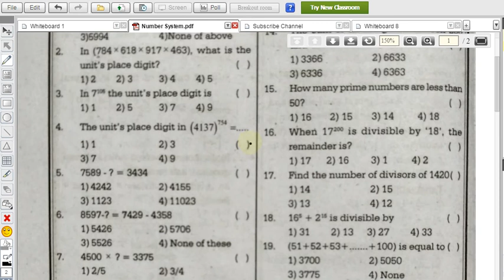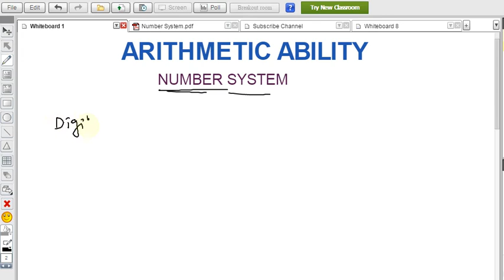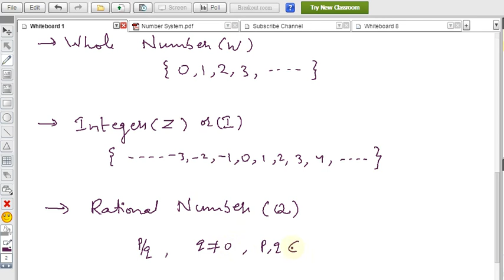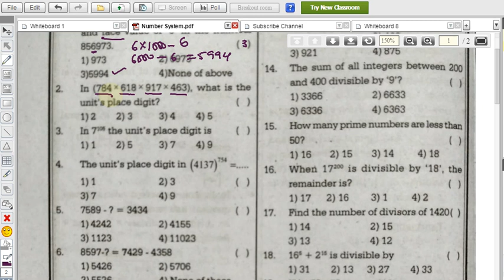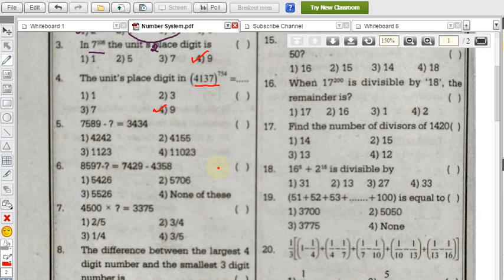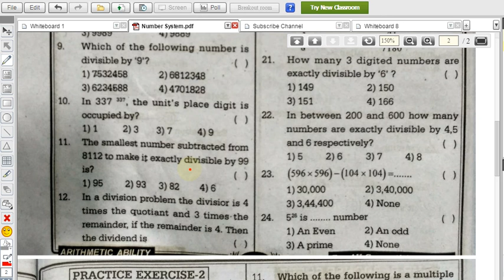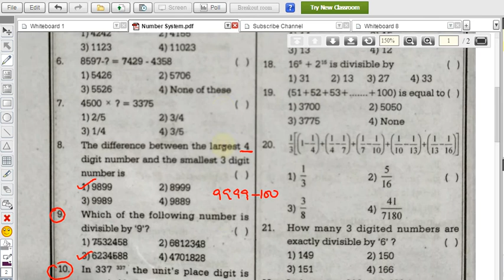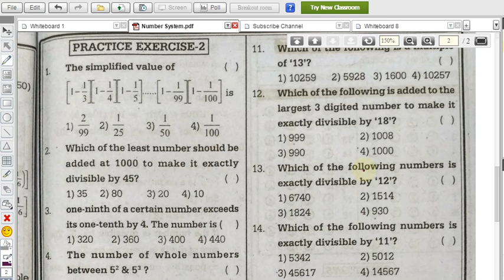Number System || Arithmetic Ability # 1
- Albert Einstein

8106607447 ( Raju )